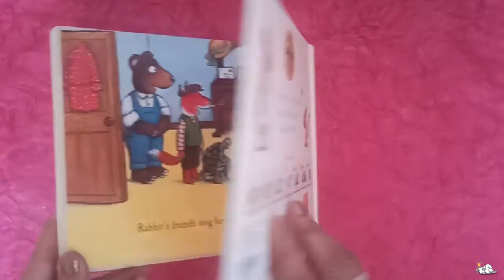Inside View of Friends: Tales From Acorn Wood | Julia Donaldson | Read Aloud to 0+ Yr Kids | Book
Friends - Tales from Acorn Wood is written by Julia Donaldson and illustrated by Axel Scheffler

Have fun with all your favorite characters from Acorn Wood in Tales from Acorn Wood: Friends, based on the bestselling preschool series by Julia Donaldson and Axel Scheffler, creators of The Gruffalo. Help Mouse find Fox's sock, play hide-and-seek with Pig and Hen, and have a picnic tea with Blackbird and his friends in this exciting introduction to the world of Acorn Wood.

ISBN: 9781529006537 | Illustrator: Axel Scheffler | Publisher: MacMillan |Language: English | Format: Board Book | Weight: 350g | Dimensions in mm: 170 x 205 | Pages: 20 | Read Aloud to 0+ Yr Kids